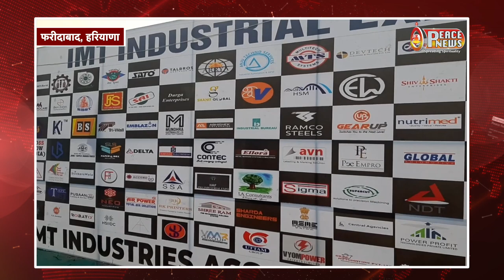गुजरात में मुख्यमंत्री शपथ ग्रहण समारोह में ब्रह्माकुमारीज़ को भी निमंत्रण || Peace News 16 Dec 2022